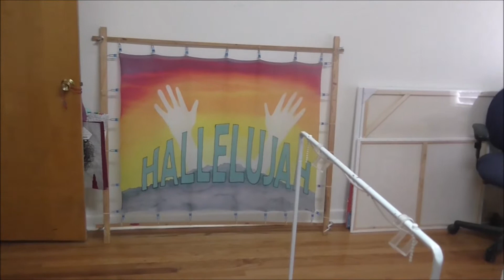Conquer the Clutter 20 Minutes at a Time Spring Cleaning in the Studio Part 1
It's spring cleaning time in my studio. This is part one.

There were stacks of projects scattered all over my work table. Sometimes the mess is overwhelming so I set my timer for 20 minutes to see what I can get done in that amount of time. I thought you might get a little inspiration and maybe even a giggle or two as Kitty No lends a helping paw.

I like to conquer my clutter 20 minutes at a time. Check it out.